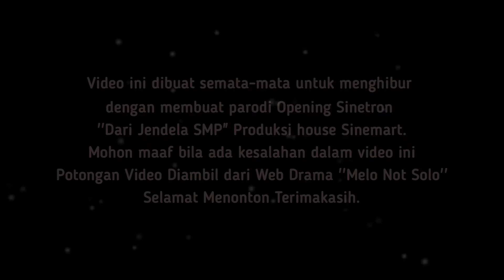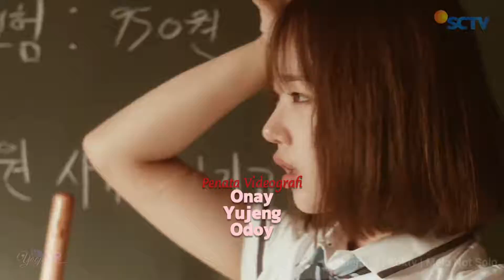Yoojung & Doyeon (Dari Jendela SMP)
Untuk support Choi yoojung dan stanyoojung_ bisa